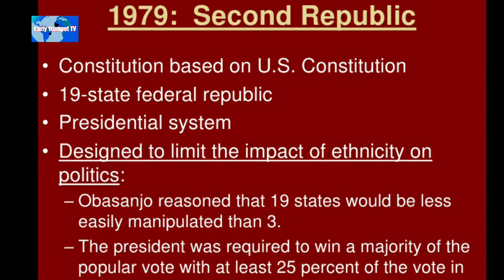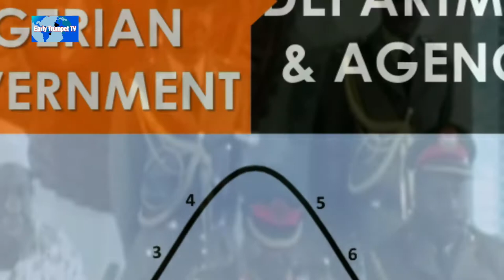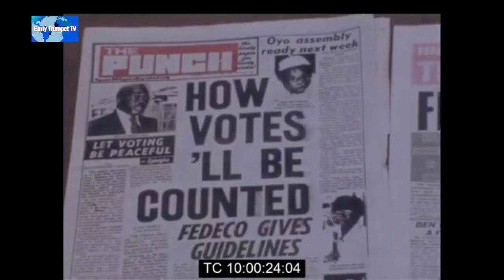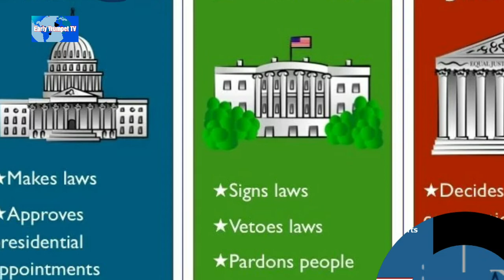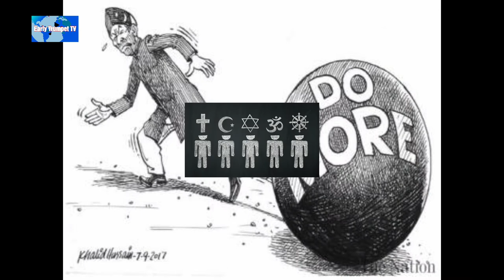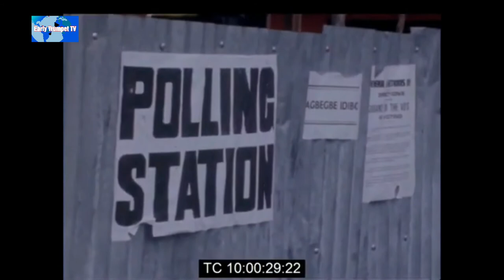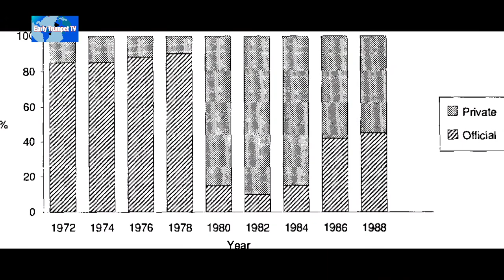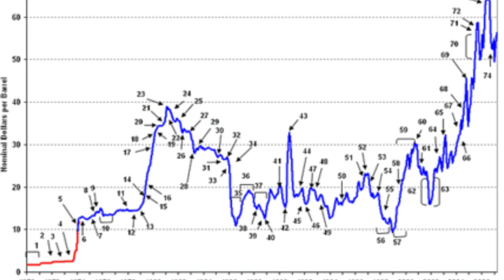2nd Republic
The second Nigerian Republic was a  brief  formation of the Nigerian state which succeeded the military government formed after the overthrow of the first republic .